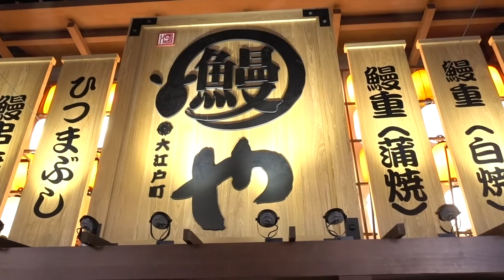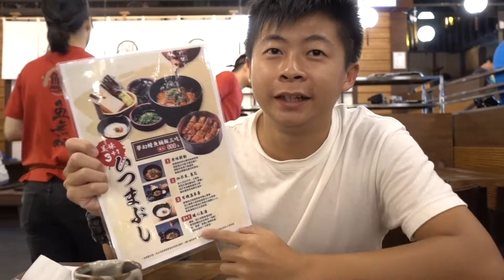《台中美食Vlog》夢幻鰻魚桶飯4吃鰻魚專賣店好吃嗎?｜鰻魚專賣店好吃嗎?｜獨創第五吃鰻魚壽司【鬼谷子與鬼谷哥】